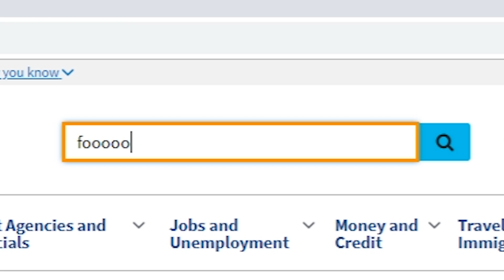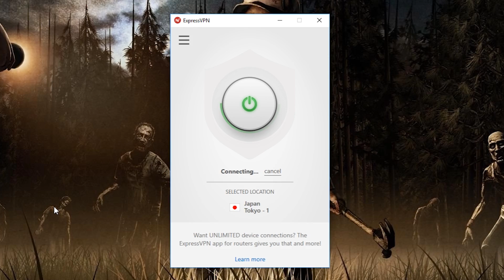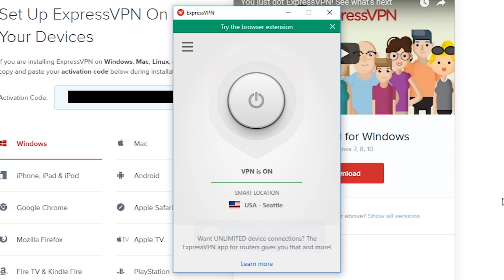Elmo & Sesame Street Games! - PBG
PeanutButterGamer plays some Sesame Street/Elmo Games found at Thrift Stores, etc.